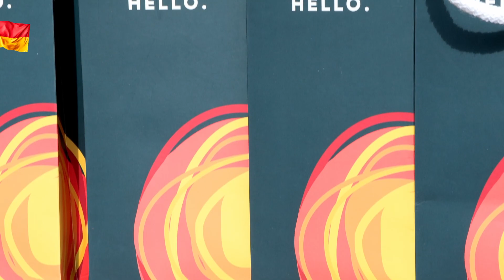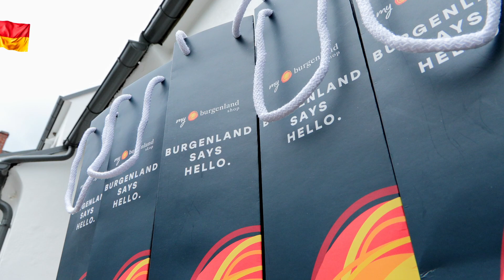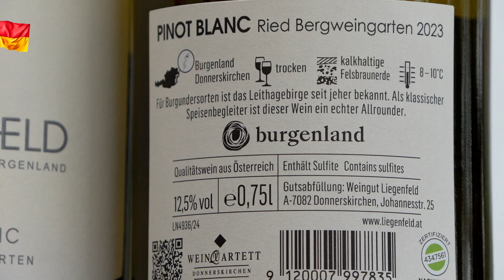»Mehr Qualität für mein Leben“ - Marke Burgenland